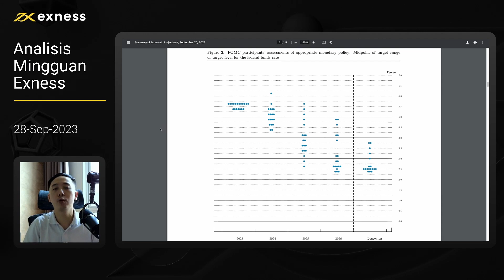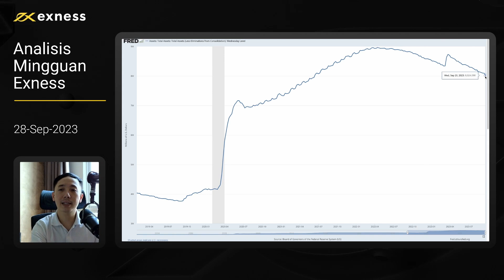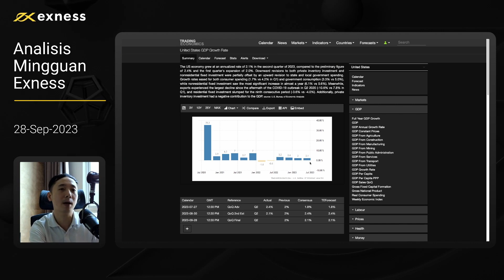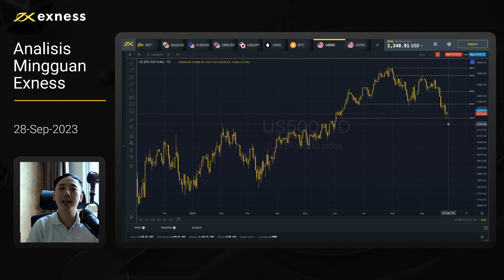Suku Bunga dan Indeks: Bagaimanakah Keduanya Bersinergi?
Informasi dalam presentasi ini disediakan untuk tujuan informasi saja dan tidak boleh ditafsirkan sebagai nasihat investasi atau tawaran ajakan untuk transaksi dalam instrumen keuangan. Baik presenter maupun Exness tidak mempertimbangkan tujuan investasi pribadi atau situasi keuangan Anda dan tidak bertanggung jawab atas keakuratan, ketepatan waktu, atau kelengkapan informasi yang diberikan, atau atas kerugian apa pun yang timbul dari informasi apa pun yang diberikan. Setiap pendapat yang dibuat selama presentasi bersifat pribadi bagi presenter dan mungkin tidak mencerminkan pendapat Exness. Kinerja masa lalu tidak menjamin atau memprediksi kinerja mendatang. Cari saran independen jika perlu.

Informasi dalam presentasi ini hanya boleh disalin atas izin tegas dan tertulis dari Exness.

Peringatan Risiko: Layanan kami terkait dengan produk derivatif rumit (CFD) yang ditradingkan di luar bursa. Produk ini berisiko tinggi — Anda dapat kehilangan uang dengan cepat karena leverage, oleh sebab itu tidak sesuai untuk semua investor. Dalam keadaan apa pun, Exness tidak memiliki kewajiban apa pun kepada seseorang atau entitas mana pun atas kehilangan atau kerusakan apa pun secara keseluruhan atau sebagian yang disebabkan oleh, akibat dari, atau terkait dengan aktivitas investasi apa pun.